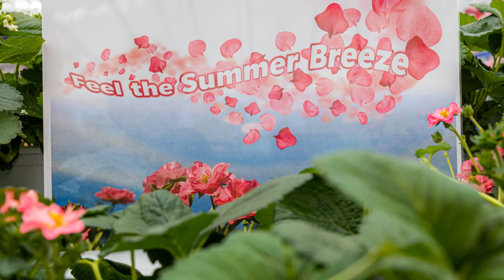Photo report FlowerTrials 2023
Thank you for visiting us during FlowerTrials 2023. We hope you've enjoyed the trials and our "Summer vibe" at the Summer Breeze - strawberry surfboard.